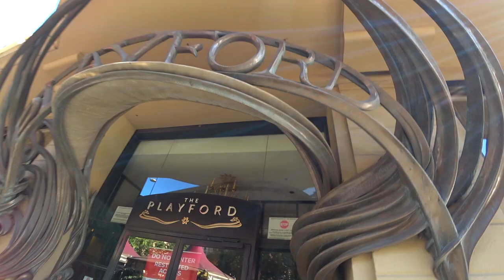Adelaide City Bike Tour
This is a bike tour of the beautiful Australian city of Adelaide in the State of South Australia.